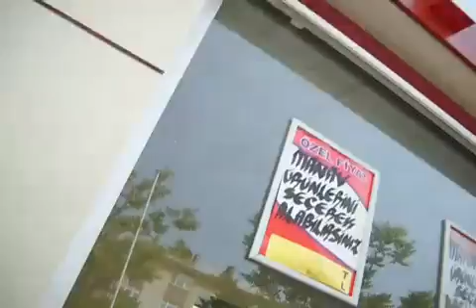çanıllı - ankara'dan çıkarken boynumda açık kalan kamera.mp4